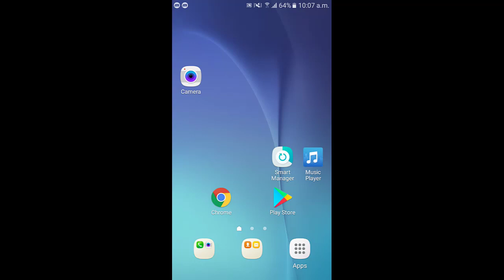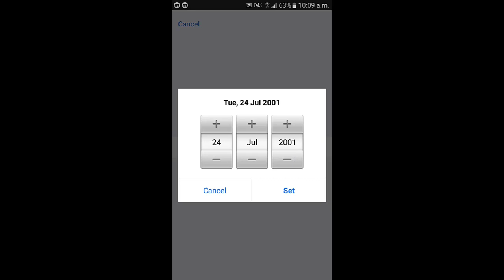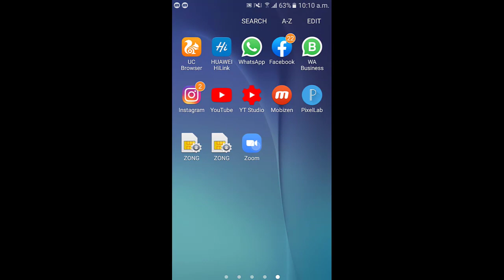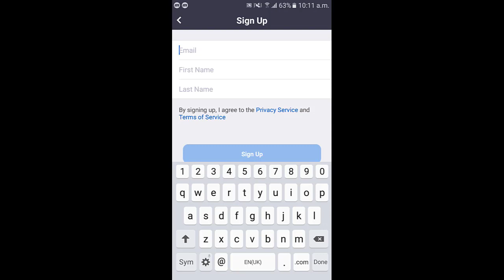Fix Zoom Sign Up Failed Problem Your Are Not Eligible To Sign Up for Zoom At This Time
you are not eligible to sign into zoom at this time, zoom sign up problem, zoom app sign up failed,
in this zoom sign up problem, fixing tutorial i will be showing you how to fix you are not eligible to sign up for zoom at this time, problem. so if you are facing zoom sign up failed problem while creating an account on zoom app then watch this video till the end.

Video Cover::
how to fix you are not eligible to sign up for zoom at this time in pc
how to fix you are not eligible to sign up for zoom at this time
you are not eligible to sign into zoom at this time
you are not eligible to sign up for zoom at this time in pc